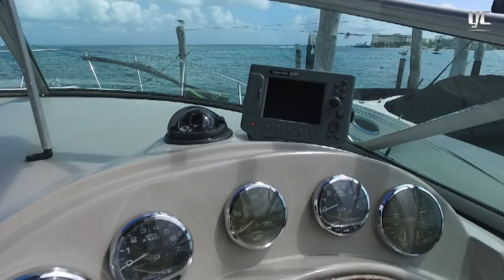Sea Ray 280 Sundancer (2007) A LA VENTA / Ubicada en Cancún, México